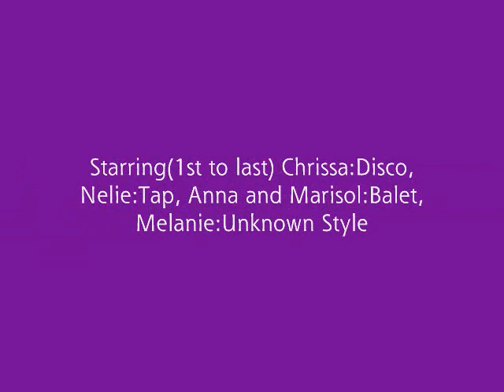The Dolls Will Dance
My very first stop motion film starring my American Girl dolls! Thanks to stephenswodadancer for making this possible.